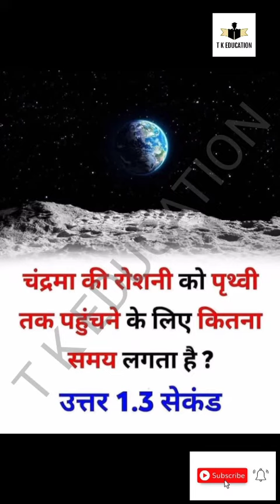GK facts||General knowledge facts in Hindi||SSC RAILWAY UPSC IMPORTANT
general knowledge facts in Hindi
all exam important
GK facts